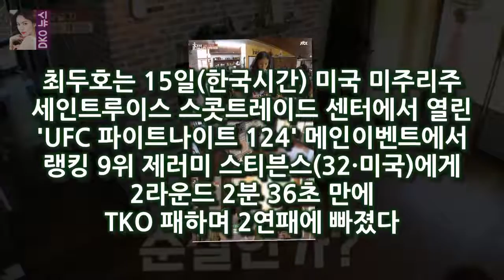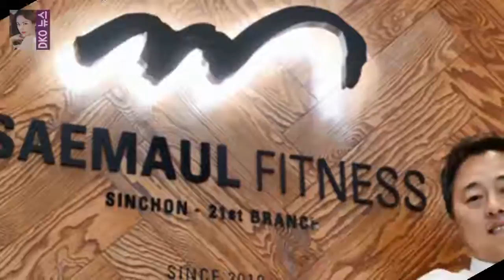고현정은 15일 오후 목동 SBS홀에서 열린 SBS 수목드 [이시각 연예스포츠 핫뉴스] 리턴 고현정·박지성 모친상 조모상·UFC 최두호·유하나 이현·2018 아육대 라인업 등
◇ 리턴 고현정 한은정 등장에 예쁜 女배우 옆 싫다 배우 고현정이 리턴으로 복귀한 가운데 고현정이 리턴 제작발표회에서 한은정 옆자리를 피한 채 포토타임에 임해 눈길을 샀다
고현정은 15일 오후 목동 SBS홀에서 열린 SBS 수목드라마 스페셜 리턴 제작발표회에 참석했다
이날 고현정은 tvN 디어 마이 프렌즈 이후 2년 만에 브라운관 복귀에 설레는 표정을 숨기지 못했다

15일 국내 이종격투기업계에 따르면 2014년 블리처 리포트는 당신이 주목해야 하는 UFC의 신성 美 블리처 리포트 ˝최두호는 정찬성보다 더 체계적으로 접근하는 파이터` 극찬 :
고현정은 15일 오후 2시 서울 양천구 목동 SBS 사옥에서 진행된 SBS 새 수목드라마스페셜 리턴(극본 최경미  리턴 고현정 첫 변호사 役...힘들겠다 했지만 욕심 생기더라 :
하지만 오늘 4차원적으로 기가 센 캐릭터에게 클라라가 거의 묻히는 군요 라스는 왜 사유리에게 성상납을 묻지 않았을까? :
라스 이준 동물의 왕국 발언을 후회하면서 노출도 찬성?  하지만 이준이 생각이 한 말이 대중들은 개념 있는 말이라고 받아 들이는 경우가 있죠 :
정말 클라라가 뜨기 위해서 노출을 한 것이 아니라면  사실 전 클라라의 노출에 대해서 별로 싫어하지 않았습니다  라스 거짓말에 빛이 바랜 클라라의 5개국어 재능 :